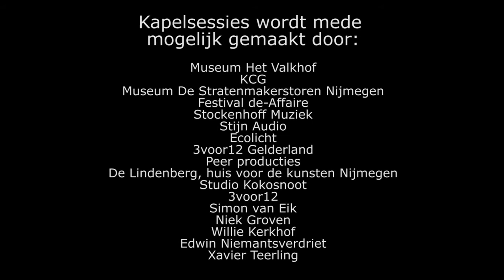Kapelsessie: Lou Barlow